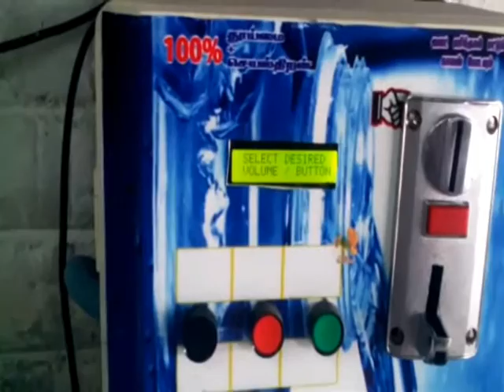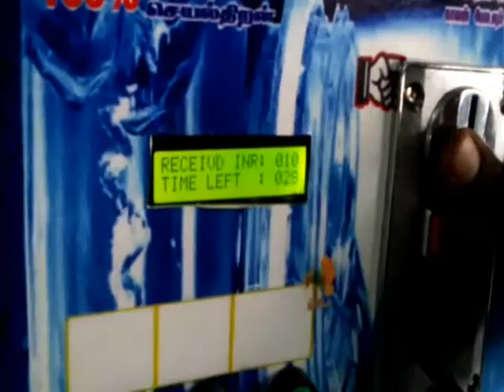coin water vending with RO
India's first Multi coin and Multi Volume water vending machine with 500LPH RO system. Tamilnadu Brainz Infotech